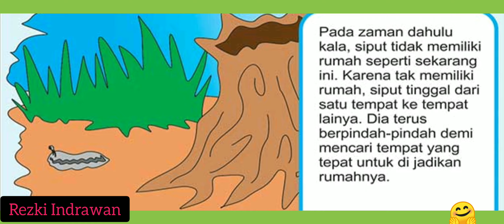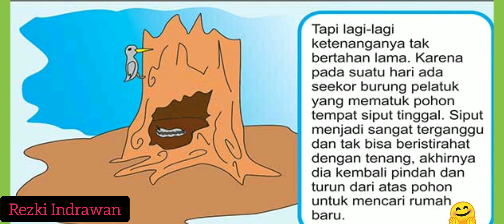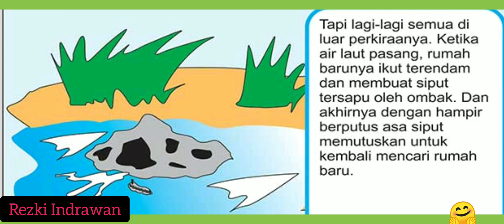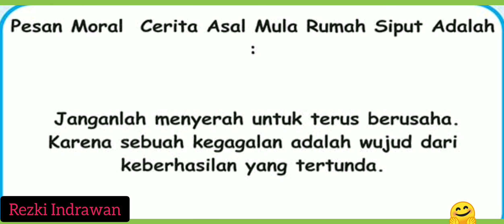Asal Mula Rumah Siput || Rezki Indrawan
yuk simak cerita dongeng

Asal Mula Rumah Siput

terimakasih